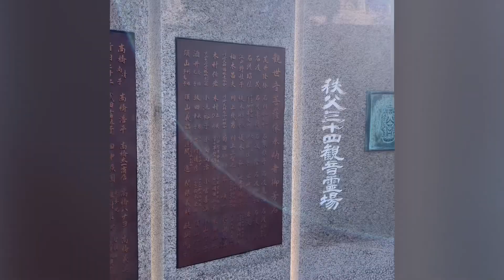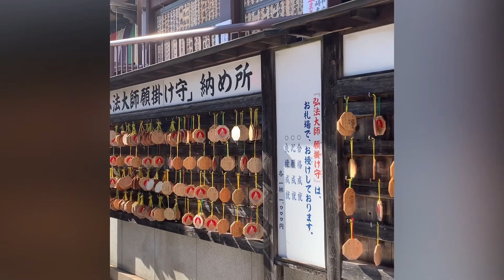Day trip to Kawasaki Daishi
During the reign of Emperor Sutoku, 890 years ago, there lived a samurai named Hirama Kanenori. Due to a false accusation he was exiled from his birthplace, Owari, and after having wandered through many provinces, Kanenori finally settled in Kawasaki. Here, he made a humble living as a fisherman.
Kanenori was deeply devoted to the teachings of Buddhism, especially worshipping Kobo Daishi. At the time, he was 42 years old, an age considered to be critical for men. He reflected on his unfortunate fate and constantly pleaded for the ousting of evil.
One night a great priest appeared in Kanenori's dream. "While living in China, I carved my image and subsequently cast it into the sea. You must go quickly and use your net to retrieve it. Give offerings of food, incense, flowers and so forth, thereby bringing blessings to the people. Your calamities will change to happiness and prosperity. Your numerous reuests will be fulfilled," declared the great priest. So, Kanenori went to sea, and at an especially glittering spot on the water he threw his net. When he pulled up the net, it contained a wooden statue of the revered figure of Kobo Daishi. At the time, there lived a Buddhist priest, Sonken, who spread the Buddhist teachings throughout the provinces of Wakayama Prefecture. One day he by chance stopped at the place of Kanenori, where he saw the figure of Kobo Daishi. He was moved to tears by the noble statue and extraordinary qualities that were attributed to it.
In the third year of the Daiji reign (1128 AD), Buddhist priest Sonken and Kanenori began constructing a temple, which was the start of the present day Kawasaki Daishi Heikenji Temple, Grand Head Temple of the Chisan School of Shingon Buddhism. It is the center of worship for devoted followers and for spreading the teachings of Kobo Daishi.